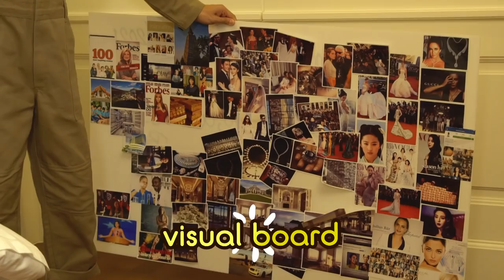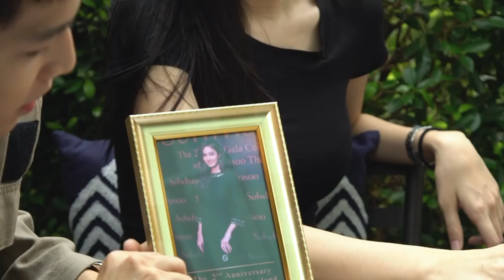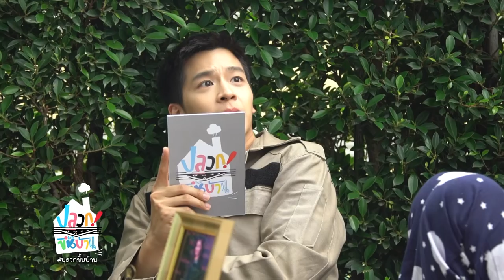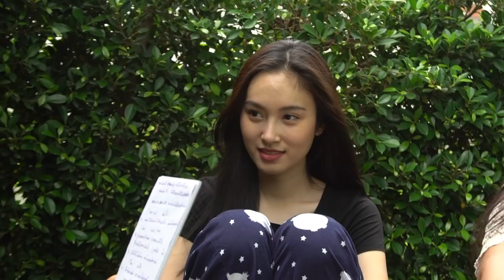ปลวกขึ้นบ้าน | ปอย ตรีชฎา Part 3/4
Description :
ปลวกขึ้นบ้าน วันเสาร์นี้ มาในคอนเซ็ปต์ “สวย หรู ดูแพง” เพราะได้รับเกียรติขึ้นบ้านของขุ่นแม๊ะห์ตัวจริงของเหล่าตุ๊ด “ปอย ตรีชฎา” พร้อมให้กำลังใจ “ปิงปอง” พิธีกรปลวกของเรา กับการเรียนรู้วิถีความงาม ความหรู ความเซเลป และช่วงชิงตำแหน่งตัวแม่คนใหม่ของวงการไปให้ได้ ติดตามกันใน “ปลวกขึ้นบ้าน”